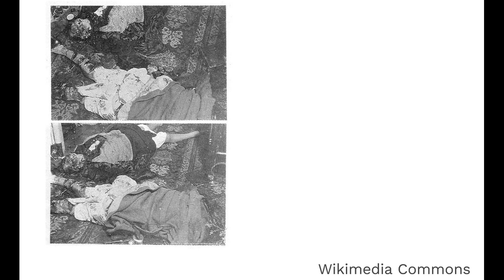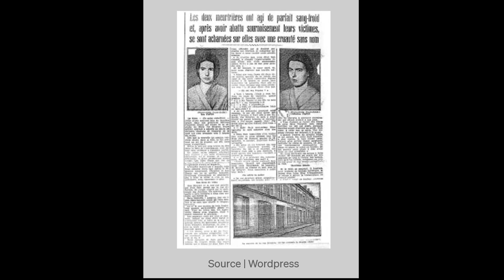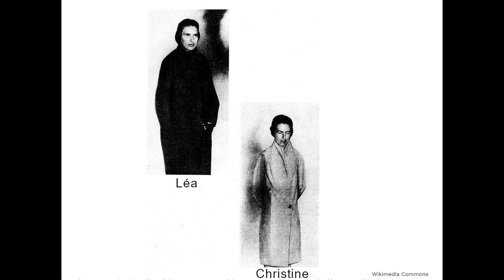Der Blutrausch der Papin-Schwestern - True Crime Podcast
Im französischen Le Mans ereignet sich im Februar 1933 ein Doppelmord von unvorstellbarer Brutalität. Ausgeführt im Wahn. Die Täterinnen waren zwei Dienstmädchen und die Opfer ihre Arbeitgeber. Die Frage nach dem WARUM besteht bis heute... ÖFFNE MICH 🔽

Wenn Du die Glocke auch noch aktivierst, verpasst Du keine zukünftigen Beiträge und wirst immer sofort benachrichtigt, sobald ein neues Video erscheint. 😉

eure Biggi  🙏

Le Mans, France | 4K Drone Footage (ALL in 4K)
Google Earth